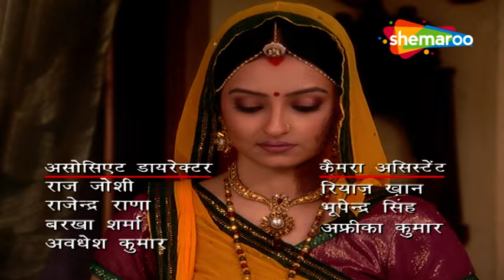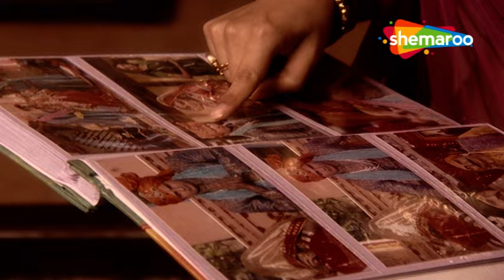Kesariya Balam Aavo Hamare Des | Rasal ke Andar Mein Badlaav | Retro Tv Serial Latest Episode 381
Show Synopsis : The story revolves around Rukmini, a girl with a facial scar, and Ranveer, a painter who falls in love with her. Rukmini marries Ranveer but is mistreated due to her scar. Meanwhile, Rasal, Rukmini's stepsister, marries Ranveer and they fall in love. Rukmini gets pregnant but loses the child. Later, Ranveer loses his memory and falls in love with Rukmini again. Eventually, the truth is revealed, everyone apologizes to Rukmini, and the families live happily ever after.

Show Name : Kesariya Balam Aavo Hamare Des
Creator :  Ajay Sinha
Cast : Jaya Binju, Akshat Gupta, Mukesh Solanki, Mahesh Shetty
Genre : Drama
Language : Hindi , Rajasthani